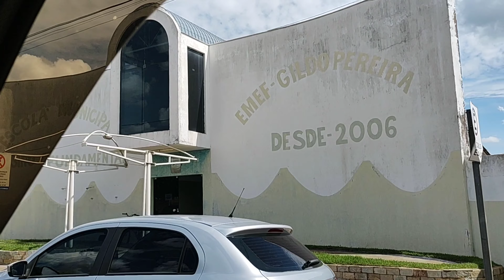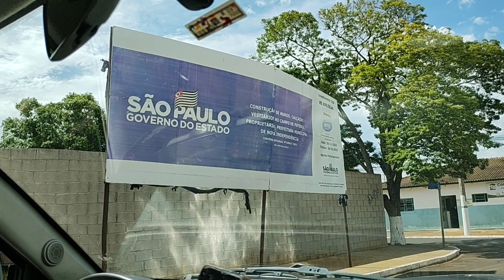Nova Independência SP - Passeio da Rota 408 pela cidade de Nova Independência - 10° Temp - Ep 36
✔ Estamos conhecendo as cidades do nosso Brasil.
O passeio da Rota 408 dessa vez é pela cidade de Nova Independência.

💕 Pedido carinhoso:
Cada dia as cidades ficam mais distantes da capital de São Paulo e o custo aumenta...
Sabemos que alguns não gostam de colocar o número do cartão de crédito na internet a fim de ser membro. Por isso a informação do Pix e a conta bancária.

São Paulo é dividido em 11 Regiões Intermediárias:
1 - São Paulo;  ✔
2 - Campinas; ✔
3 - Sorocaba; ✔
4 - São José dos Campos; ✔
5 - Araraquara; ✔
6 - Bauru; ✔
7 - Marília; ✔
8 - Presidente Prudente; ✔
9 - Araçatuba; 💚 bola da vez
10 - São José do Rio Preto;
11 - Ribeirão Preto.

Agora, estamos conhecendo a 9º Região Intermediária: Araçatuba com 44 cidades.
Essa região é composta por 3 Regiões Imediatas:
1 - Birigui-Penápolis; ✔
2 - Araçatuba; ✔
3 - Andradina. 💚 bola da vez

Essa região imediata é composta por 11 cidades:
1 - Lavínia; ✔
2 - Mirandópolis; ✔
3 - Guaraçaí; ✔
4 - Murutinga do Sul; ✔
5 - Nova Independência; 💚 bola da vez
6 - Andradina;
7 - Castilho;
8 - Itapura;
9 - Ilha Solteira;
10 - Pereira Barreto;
11 - Sud Mennucci.

A 5º cidade que iremos apresentar dessa região imediata é: Nova Independência SP.
Nova Independência é a 474º cidade que conhecemos no Estado de São Paulo.
Vem conhecer a cidade de Nova Independência SP.

Para ficar mais fácil de acompanhar as viagens aqui dentro da Nega nós separamos os passeios em temporadas e para cada temporada tem uma playlist.
Temporadas:
1º Grande São Paulo; ✔
2º  Campinas; ✔
3º Sorocaba; ✔
4º Santos (Litoral Sul); ✔
5º São José dos Campos e Litoral Norte; ✔
6º Araraquara; ✔
7º Bauru; ✔
8º Marília; ✔
9º Presidente Prudente; ✔
10º Araçatuba; 💚 bola da vez
11º São José do Rio Preto;
12º Ribeirão Preto;
13º Capital de São Paulo.